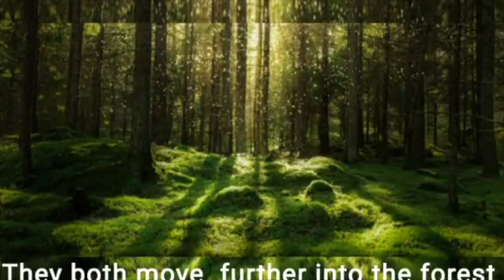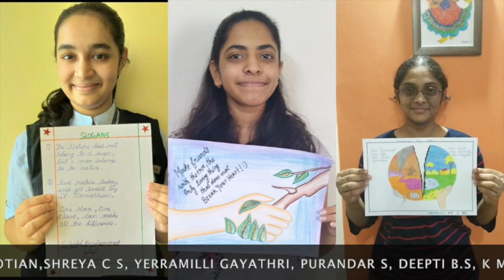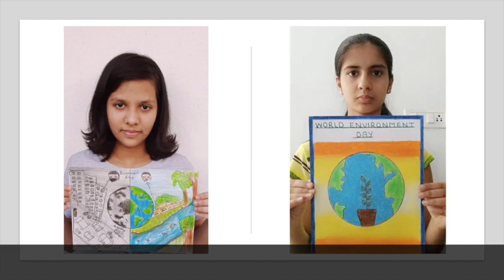DFL - Environment Day 2021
Students of grade 10 present World Environment Day Programme